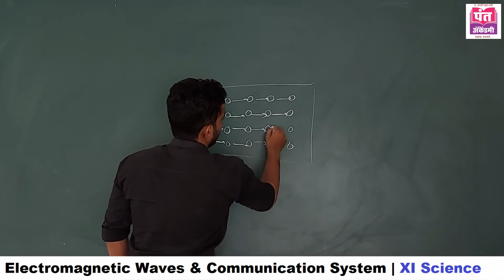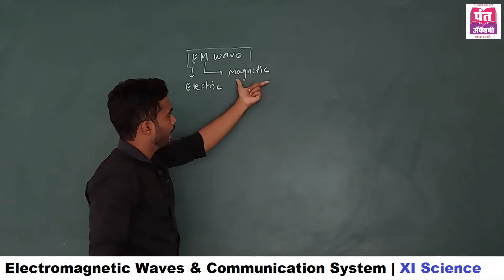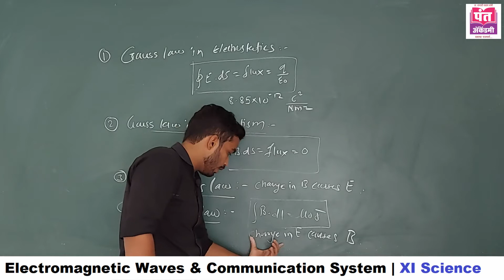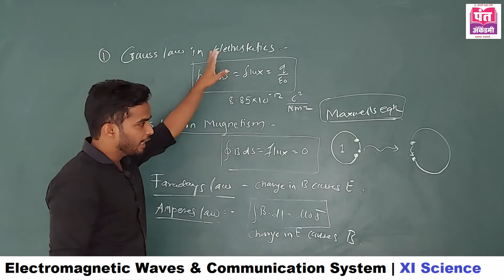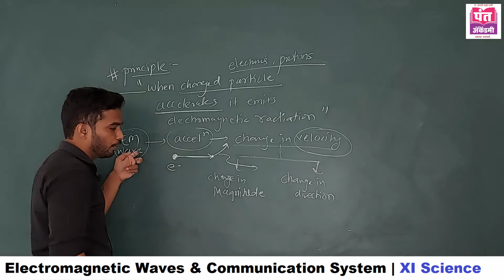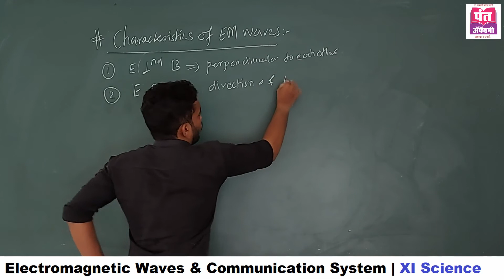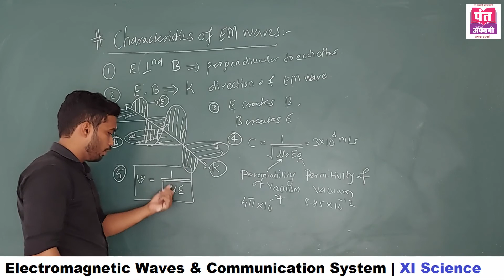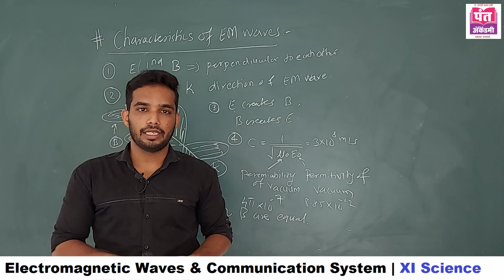Electromagnetic Waves & Communication System | ( Physics, XI Science. MH) | Part - 1 | By Prof Pawar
Electromagnetic Waves & Communication System | ( Physics, XI Science. )  | Part - 1 | Maharashtra State Board | New Syllabus  |  By Prof Pawar
 It is one of the most important topics of the IIT JEE Physics question paper - in IIT JEE Advanced and JEE Mains as well.